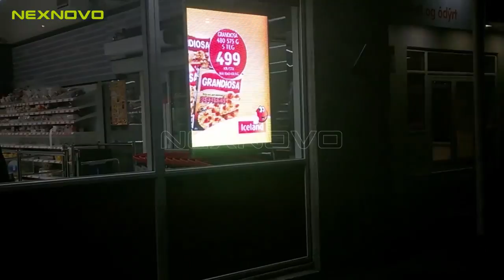NEXNOVO transparent LED poster for ICELAND chain store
Model:NEXNOVO-XT3M  Pixel pitch:3.13mmx6.66mm
Display size:801mmx1067mm   Location:Iceland